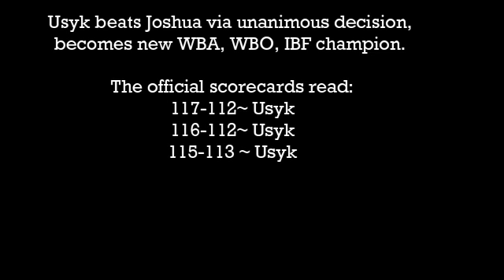Anthony Joshua vs. Oleksandr Usyk CLASSIC HIGHLIGHTS Usyk stuns Anthony Joshua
Anthony Joshua vs. Oleksandr Usyk, billed as The Perfect Storm, is a professional boxing match that was contested between WBA (Super), IBF, WBO, and IBO heavyweight champion, Anthony Joshua, and former undisputed cruiserweight champion and the WBO's heavyweight mandatory challenger, Oleksandr Usyk. The bout took place on 25 September 2021 at the Tottenham Hotspur Stadium, with Usyk winning by unanimous decision.